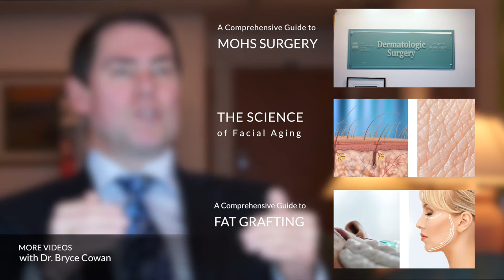Decade by Decade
What changes can you expect in your teens, 20s, 30s, 40s, 50s? Plastic surgeon Dr. Bryce Cowan takes us through a tour of expectations in terms of the physiological changes that occur. Understanding that there are individual differences, it's a guide of what we can expect in our coming years. The aging process begins a lot earlier than most of us understand it to be. By the mid to late 20s, we're starting to see dynamic wrinkles around or between the eyebrows from movements or facial animation. For some people early stage fixed wrinkling may be starting. These wrinkles typically become more established in the 30s. These dynamic and early stage fixed wrinkles are the predominant signs of aging in this age group.

In the mid 40s to early 50s, we start to see major changes in the attenuation of the face, and the "inverted triangle of youth" begins to break down. The fat pads which initially sit high in the face in youth, begin to dissolve and the supporting ligaments that hold the fat pads in these positions break down, which causes hollowing of the cheeks, and the overall youthful look to fade. The combination of general loss of volume and the change in relative position of the fat pads continues causing heaviness of the nasal folds, jowls, and other known features of aging to appear. In the 60s, these processes compound, thinning of the skin becomes more apparent, and elastin proteins deteriorate further, and wrinkling also occur in other areas as well. Relaxation of the underlying muscles also cause neck bands and other folds as well. Finally, these changes are different for every individual, based on their genetic and environmental backgrounds and one patient may not see these changes occur for a decade later than another patient.

See our subsequent videos for treatment options, the pros and cons in considering the various modalities.

What kind of content would you like to see? Do you have any questions you'd like answered by a dermatologist? We'd love to hear your feedback in the comments section!

Dr. Bryce Cowan is a leading plastic surgeon, and currently practices at the Skin Care Center in Vancouver, British Columbia, Canada.